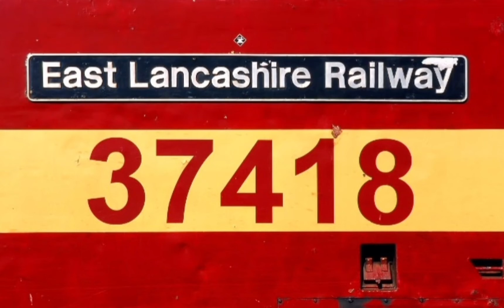Gbrf Stone Trains With 66757 & 66759 At Altrincham